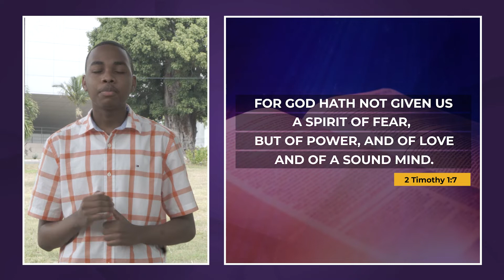DAY 6 Fearless With God